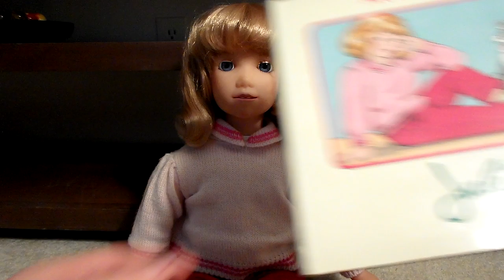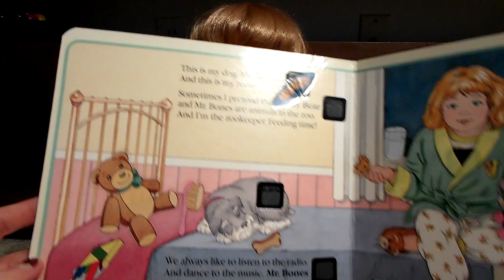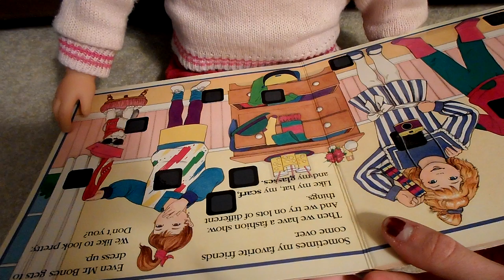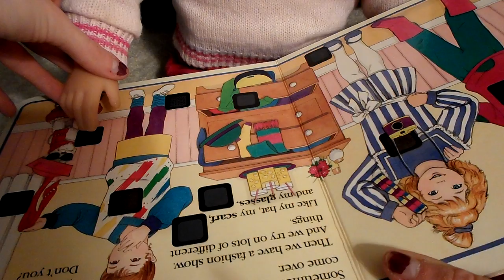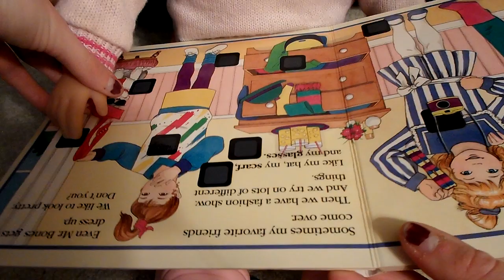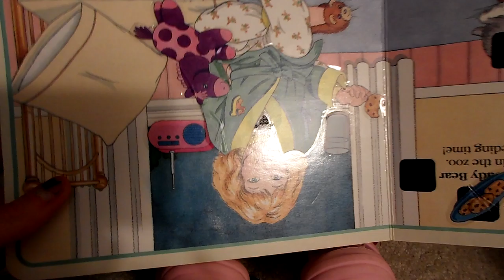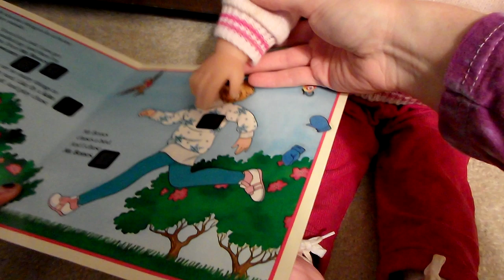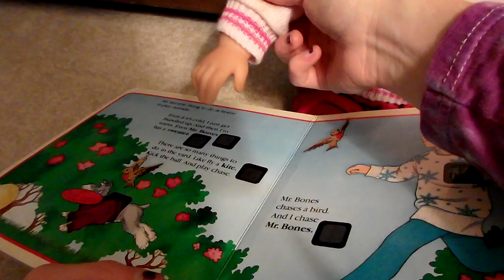Worlds of Wonder Talking Julie